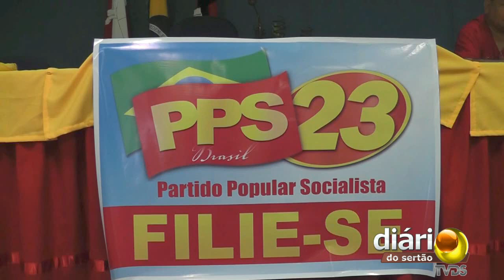PPS realiza encontro em Cajazeiras-PB com confirmações para José Aldemir e Jucinério